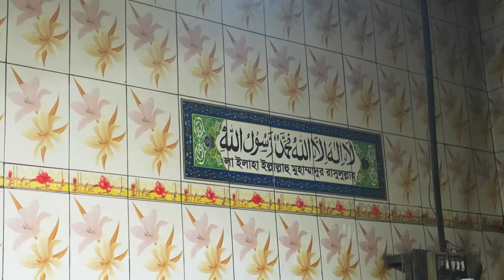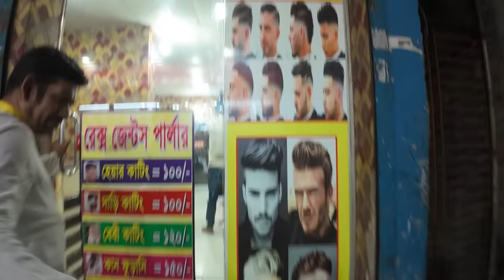มาเฟียพาลุยตลาดมืดบังกลาเทศ !! | BANGLADESH EP.12